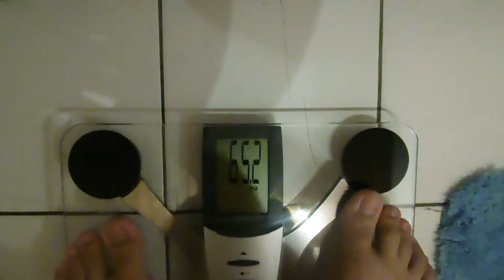day in the life